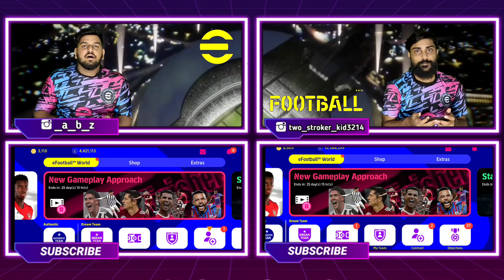First BOXDRAW Of E-FOOTBALL Mobile | Firstൽ തന്നെ Konamiയുടെ Surprise | Got All Of Them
First BOXDRAW Of E-FOOTBALL Mobile | First ൽ തന്നെ Konami യുടെ Surprise | Got All Targets

◀️Other Platforms▶️